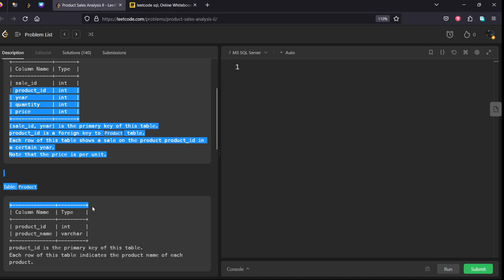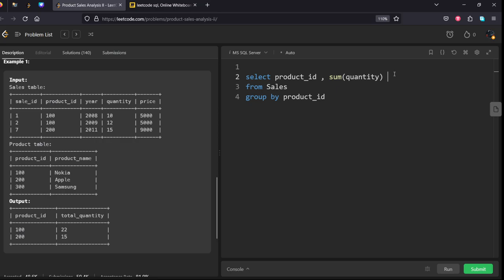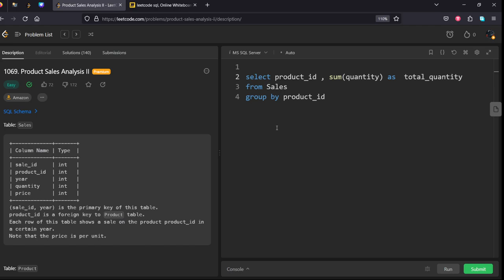MLV Prasad - LeetCode SQL [ EASY ] | 1069 | "Product Sales Analysis II"